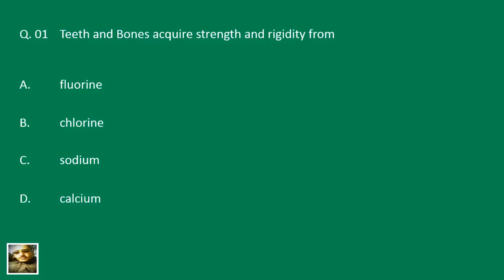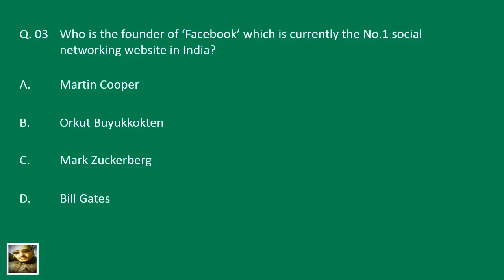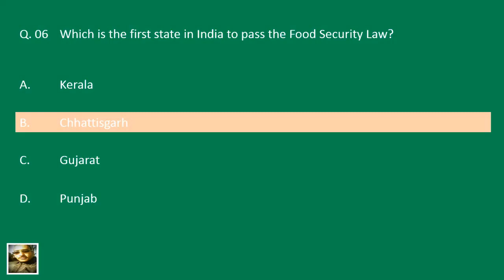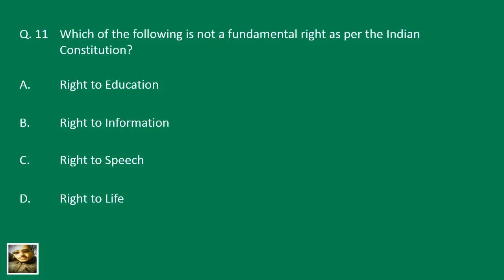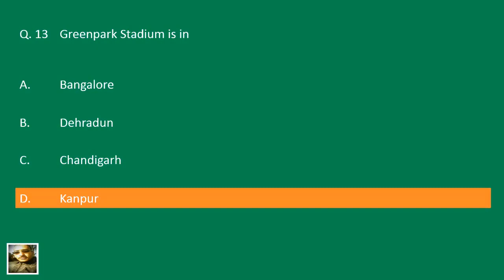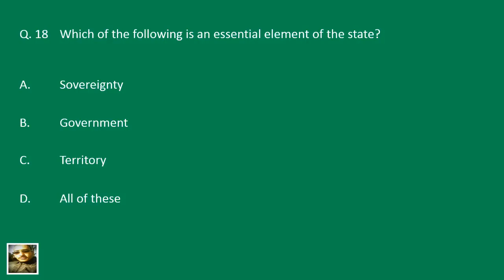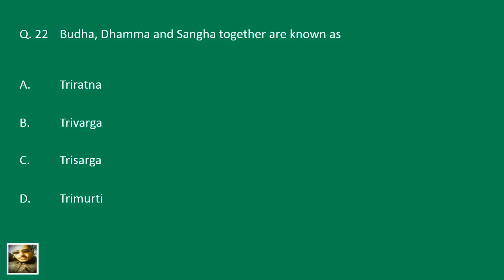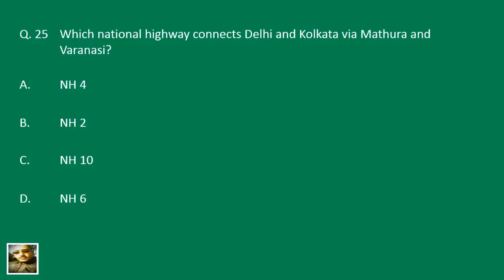#113 Smart Class: General Knowledge | Imp Questions for all Competitive Exams | Hindi | AV EduTech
In this video of [Smart Class] we will discuss some important questions & answers based on General Knowledge in Hindi - Important for HPSSC, SSC, UPSC, CDS, NDA, UGC NET and all other Competitive Exams & Entrance Tests.

AV EduTech Smart Class, competitive exam, Entrance Test, General Awareness, gk questions, general knowledge questions, general knowledge in hindi, general knowledge questions and answers in hindi, static general knowledge, important questions & answers on gk, frequently asked questions on gk.